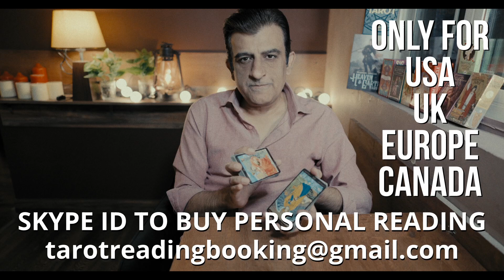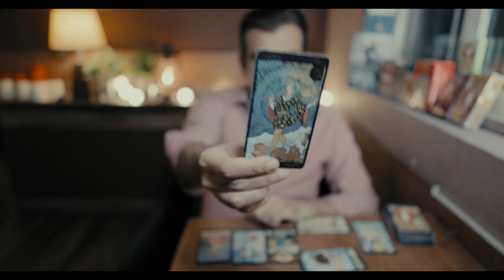CANCER - 15 - 30 SEPTEMBER 2023 - WHAT WILL HAPPEN - TAROT CARD READING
PERSONAL READINGS
Personal Readings are ONLY FOR USA. UK. EUROPE & CANADA